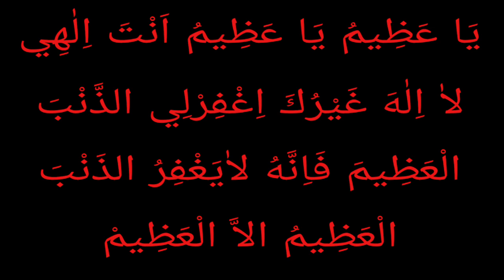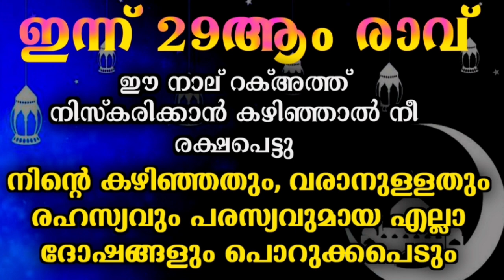ഇന്ന് 29ആം രാവ്... ഈ നാല് റക്അത്ത് നിസ്കരിക്കാൻ കഴിഞ്ഞാൽ നീ രക്ഷപെട്ടു